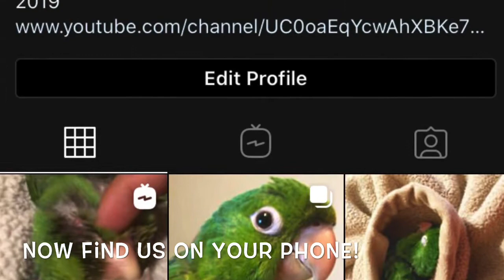Is On Instagram!!!